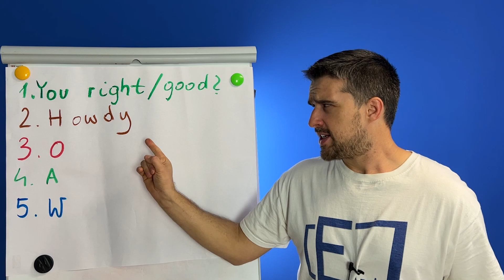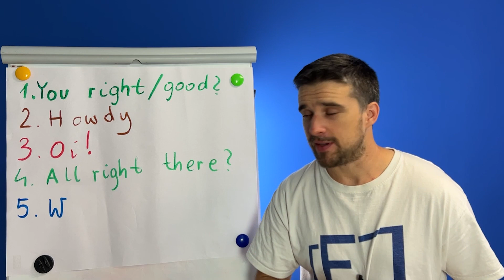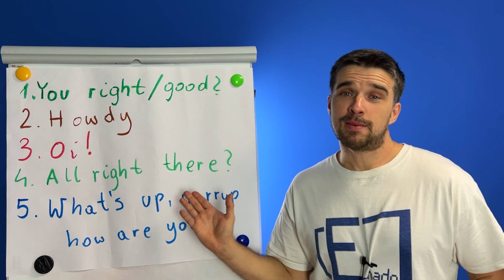5 angielskich przywitań, których prawdopodobnie NIE znasz.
Dzisiejszy film poświęcony jest angielskim przywitaniom z różnych części świata.

0:00 Wstęp
0:32 You right/good?
1:07 Howdy
1:37 Oi!
1:52 All right there?
2:18 What's up, warrup, how are you?
3:00 Zakończenie